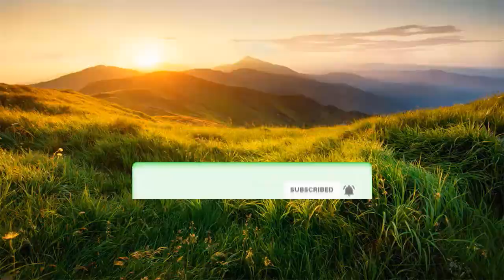Duniya Ka Bewakoof Tareen Log | Stupid People Funny Videos | بیوقوف لوگ | Waseem Zia TV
For any copyright related issue please contact.